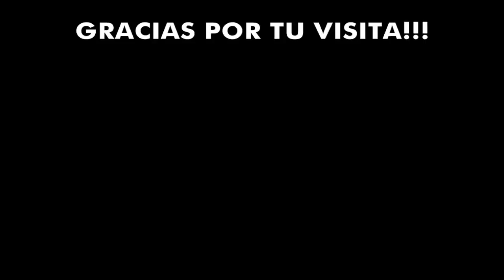Todos los goles de LUCAS PRATTO en RIVER PLATE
Otros videos de River Plate:
Las mejores reacciones de hinchas Argentinos al gol del Pity Martinez videos de Boca Juniors